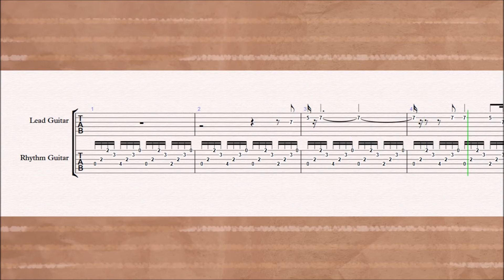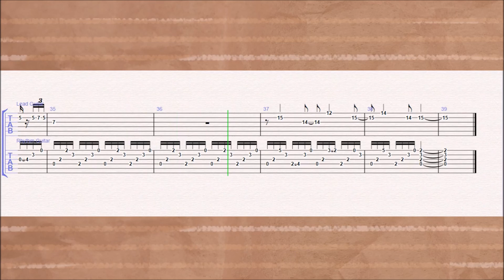Norune Village Guitar Duet Arrangement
"Norune Village"
From "Dark Cloud"

While I'm taking a break from doing covers right now I'd like to make GUITAR DUET ARRANGEMENTS to keep this channel busy!

So expect to see more of these this winter!